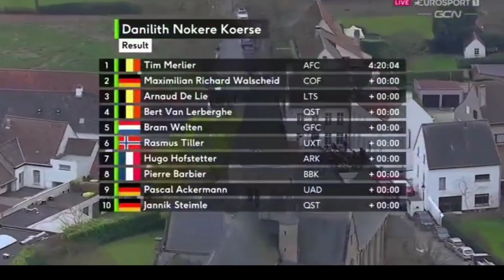Tim Merlier Wins | 2022 Nokere Koerse | Sprint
Tim Merlier from Belgium and team (Alpecin-Fenix) wins the 2022 Nokere Koerse.

Merlier was quoted saying "This is my home race - for the public it was great, there were many people out there. There was some pressure - when I raced it was like racing worlds in Leuven last year, there was so much atmosphere and everyone wanted me to win because I'm from here. I started the sprint early. This was my first time in Nokere Koerse and I watched the sprint of previous editions. I watched how Nacer Bouhanni won, he also went from pretty far. I thought I have to take my speed into the climb and get to that little turn to the left and just keep the watts high. I knew not many riders would be able to pass me."

Classification

1 Tim Merlier (Bel) Alpecin-Fenix 4:20:04
2 Maximilian Walscheid (Ger) Cofidis
3 Arnaud De Lie (Bel) Lotto Soudal
4 Bert Van Lerberghe (Bel) Quick-Step Alpha Vinyl Team
5 Bram Welten (Ned) Groupama-FDJ
6 Rasmus Tiller (Nor) Uno-X Pro Cycling Team
7 Hugo Hofstetter (Fra) Arkea-Samsic
8 Pierre Barbier (Fra) B&B Hotels-KTM
9 Pascal Ackermann (Ger) UAE Team Emirates
10 Jannik Steimle (Ger) Quick-Step Alpha Vinyl Team

Music
1.
2. Splice app (GoPro)
3. Bloomer
4. Swallow
Upcoming events
16 Mar - Nokere Koerse Women's
18 Mar - Bredene Koksijde Classic

19 Mar - Milano-Sanremo
20 Mar - Trofeo Alfredo Binda - Comune di Cittiglio Women's
21-27 Mar - Volta Ciclista a Catalunya

23 Mar - Classic Brugge-De Panne
24 Mar - Classic Brugge-De Panne Women's
25 Mar - E3 Saxo Bank Classic
27 Mar - Gent-Wevelgem in Flanders Fields
27 Mar - Gent-Wevelgem In Flanders Fields Women's
2022年冬季奥运会